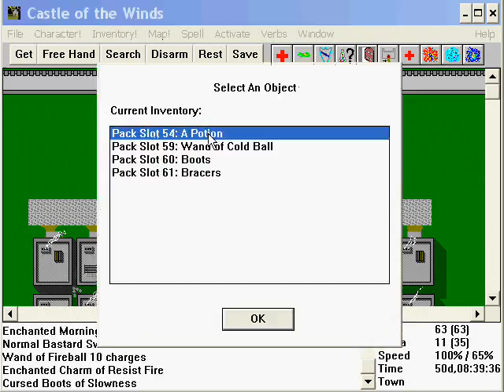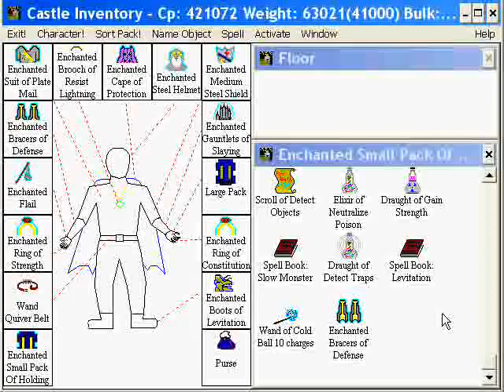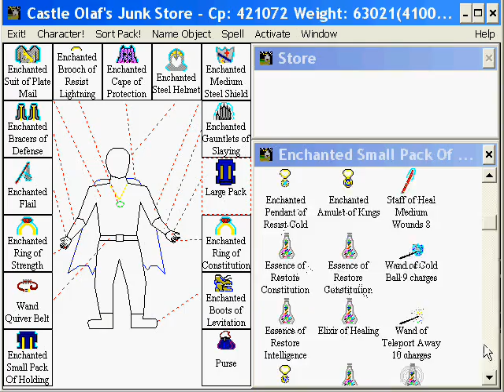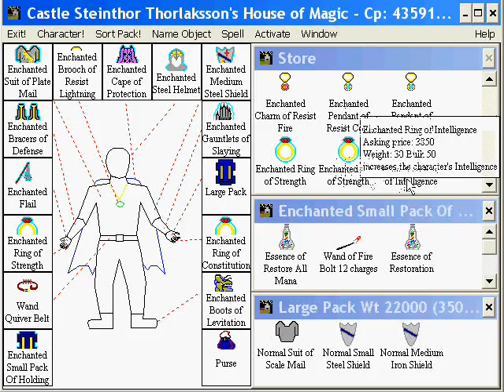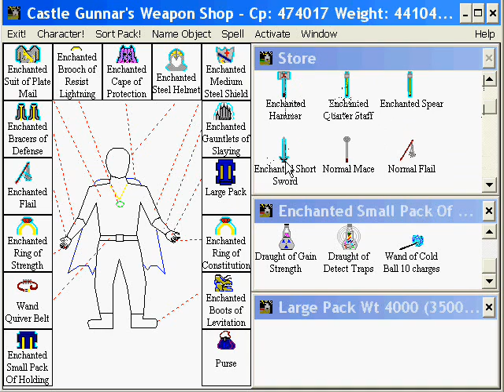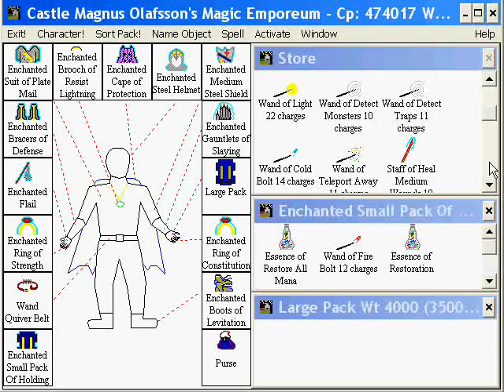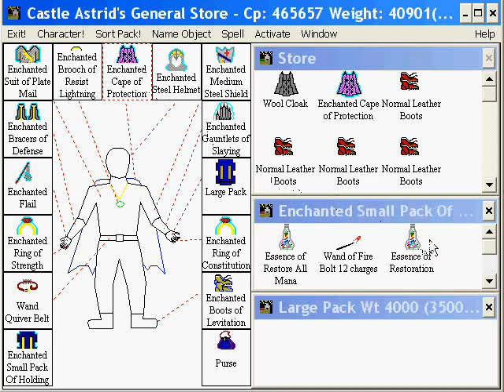Let's Play Castle of the Winds 2 Part 030-Let's Go Shopping!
Time for a new outfit. Does this poison resistance make my butt look big?